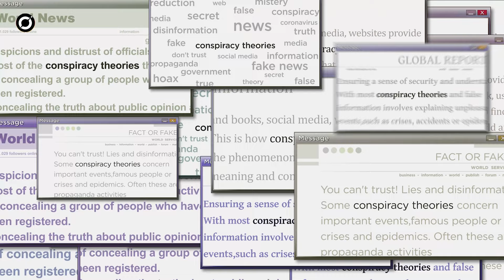Schockierende UFO-Sichtung bei der ISS! Was verheimlicht NASA?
Die Internationale Raumstation (ISS) umkreist die Erde mit unglaublicher Geschwindigkeit und hat schon oft UFO-Enthusiasten in Staunen versetzt. Kürzlich wurde ein riesiges, zigarrenförmiges Objekt nahe der ISS entdeckt, begleitet von zwei leuchtenden Kugeln. Diese Sichtung hat die Spekulationen über außerirdisches Leben neu entfacht! Kurz nach dem Erscheinen dieses mysteriösen Objekts wurde der Live-Feed der NASA plötzlich unterbrochen, was zu zahlreichen Verschwörungstheorien führte.

Was steckt wirklich hinter diesen unidentifizierten Flugobjekten? Hat die NASA möglicherweise Beweise für außerirdische Begegnungen verheimlicht? Begleiten Sie uns auf eine aufregende Reise durch die Weiten des Kosmos, während wir die größten Geheimnisse des Universums erkunden!

Only on @orbitdeutsch

CHAPTERS:
00:00 - Riesiges zigarrenförmiges UFO in der Nähe der ISS gesichtet
02:03 - Die ISS
05:01 - Die NASA bestätigte die Sichtung nicht
07:33 - US-Geheimdienst deckt hunderte neue UFO-Sichtungen auf
10:06 - Die Pentagon UFO-Berichte
11:08 - Weltraumschrott